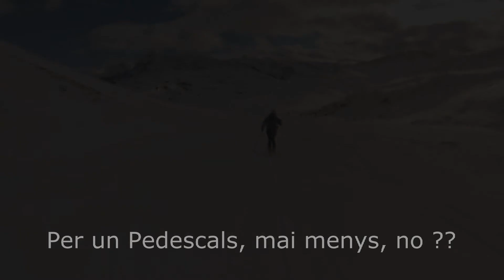Pedescals - Desembre 2014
Una sortida d'iniciacio al Pedescals, Pla de Beret, esquis + raquetes, bona colla, tots al cim.